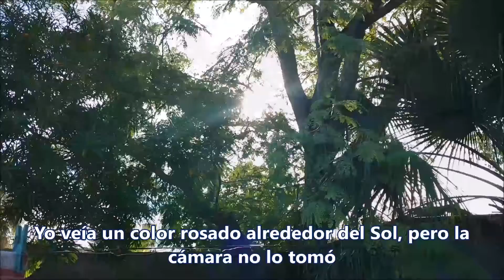El cielo que observé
El 15 de febrero se produjo un eclipse parcial de Sol, que se apreció en algunas provincias del sur, pero no en Santiago del Estero.